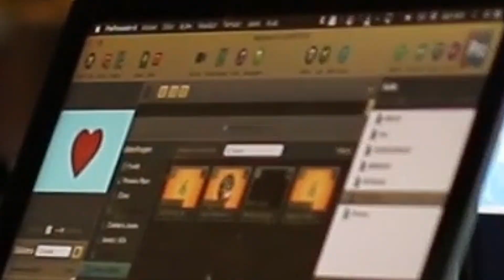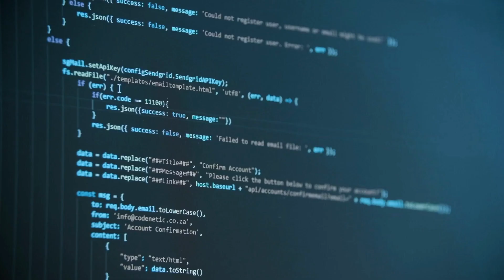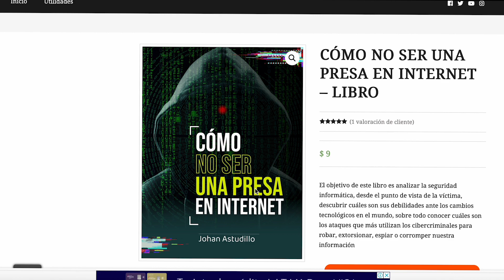SEGURIDAD EN REDES LAN | Cómo no ser una presa en Internet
★DESCARGA NUESTRAS APPS PARA ANDROID★

 Recuerda que estos vídeos son con fines educativos.